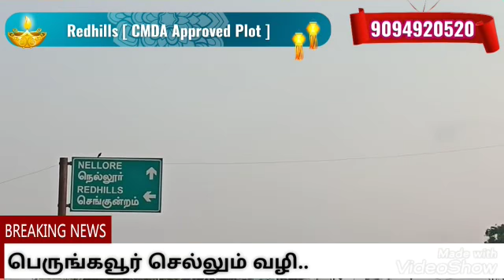CMDA Approved Plots For Sale in Madhavaram | Alamathi Plot | Redhills Plot | Ponneri Plots - Chennai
Chennai Plot @ Alamathi..

அலமாதி [Alamathi ]..

சென்னை, திருவள்ளூர் மாவட்டம், அலமாதி ஊராட்சியில் அமைந்துள்ளது அலமாதி.

சென்னை நகரத்திற்கு மேற்கே சுமார் 27 கி.மீ. தூரத்தில் உள்ளது.

இதன் கிழக்கே சுமார் 8 கி.மீ. தொலைவில் செங்குன்றம் நகரமும், மேற்கே சுமார் 9 கி.மீ. தொலைவில் தாமரைப் பாக்கம் என்ற சிற்றூரும், தெற்கே, 10 கி.மீ. தொலைவில் ஆவடி நகரமும் அமைந்துள்ளது.

👉 *அலமாதிக்கு செல்ல போக்குவரத்து வசதி :-*

அலமாதி, செங்குன்றம்-திருவள்ளுர்-திருபெரும்பூதூர்-சிங்க பெருமாள் கோயில் மாநில நெடுஞ்சாலையில் அமைந்துள்ளது. செங்குன்றம் அருகில் உள்ள பெரிய நகரமாகும்.

அரசு போக்குவரத்து பேருந்துக்கள் மட்டுமல்லாது, அதிகமான ஷேர் ஆட்டோக்களும் அலமாதியை செங்குன்றத்தோடு இணைக்கின்றது.

👉 *பேருந்து வழித்தடம்*

57D பூச்சி அத்திப்பேடு - அலமாதி (வழி) - செங்குன்றம் - பாரிமுனை

57M அலமாதி - செங்குன்றம் - பாரிமுனை

65H ஆவடி - திருநின்றவூர் - தாமரைப் பாக்கம் - அலமாதி (வழி) - செங்குன்றம்

505 செங்குன்றம் - அலமாதி (வழி) - தாமரைப் பாக்கம் - ஈக்காடு - திருவள்ளூர்

505P செங்குன்றம் - அலமாதி (வழி) - தாமரைப் பாக்கம் - வெங்கல் - பெரியபாளையம்

105 செங்குன்றம் - அலமாதி (வழி) - தாமரைப் பாக்கம் - ஈக்காடு - திருவள்ளூர்

73A கோயம்பேடு - செங்குன்றம் - அலமாதி (வழி) - தாமரைப் பாக்கம் - வெங்கல் - மெய்யூர்

111D கோயம்பேடு - செங்குன்றம் - அலமாதி (வழி) - தாமரைப் பாக்கம் - ஈக்காடு - திருவள்ளுர்

 👉 *கல்வி நிலையங்கள்*

பழைய அலமாதியில் ஒரு அரசு தொடக்கப் பள்ளியும், புதிய அலமாதியில் ஒரு அரசு தொடக்கப் பள்ளி மற்றும் ஒரு மேல்நிலைப் பள்ளியும் உள்ளது. மேலும், தமிழ்நாடு கால்நடை அறிவியல் பல்கலைக் கழகத்தின், உணவு பதப்படுத்துதல் பயிற்சி கல்லூரியும் அலமாதியில் உள்ளது.

இயற்கையாக அமைந்த நிலத்தடி நீர்வளம், இவ்வூரில் மிக அதிக அளவில் "குடிநீர்" வியாபாரம் பெருக வகை செய்துள்ளது. இவ்வூரில் மட்டும் சுமார் 10க்கும் மேற்பட்ட பெரிய குடிநீர் சுத்தீகரிப்பு ஆலைகளும் கணக்கில்லாத சிறிய ஆலைகளும் உள்ளது. இன்று சென்னை நகர மக்கள் பலரின் தாகத்தை அலமாதி தண்ணீர் தனித்துவருகின்றது.

மேலும், வெளி நாடுகளுக்கு ஏற்றுமதி செய்யப்படும் மிளகாய், வெங்காயம் போன்ற உணவுப் பொருட்களை சேமித்து வைப்பதற்கான கிடங்குகளும், அவற்றை தரம் பிரிக்கும் தொழிலும் இங்கு சிறப்பாக நடைபெறுகிறது

சென்னை அருகே உள்ள அலமாதியில் நமது மனை பிரிவில் உங்களுக்கான  மனையை இன்றே தேர்ந்தெடுங்கள்..

மனையின் விபரம் :-

💥ஒரு சதுர அடி : ரூ.640/- & ரூ.750/-
💥முன்பணம் : ரூ.43000/- மட்டும்.
💥வங்கி கடன் ( அ ) 8 மாத தவணை...

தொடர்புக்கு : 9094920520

Other Site Video Link :-